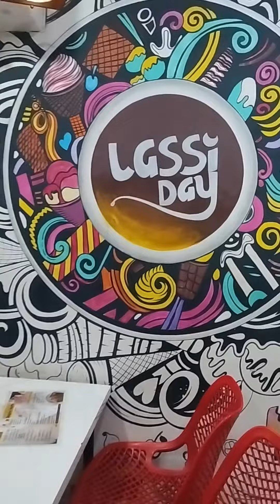DAY 83 | LEAN CHALLENGE | 90 DAYS SERIES | SUMO DEAD LIFT | CARDIO | REST DAY | EXTREME | SREEDHAR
Day 83 Of Lean Challenge 90 Days Series 🎯🎯

Sumo Dead Lift -150 Kgs
Cardio Walk -20 Mins